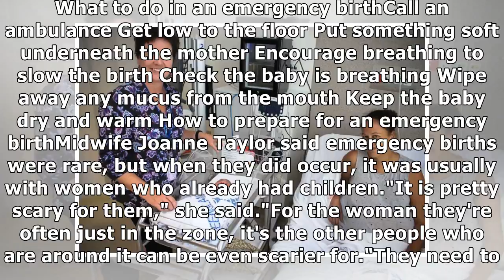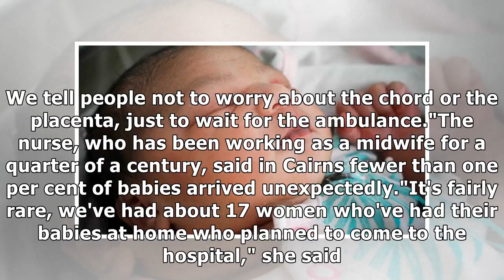'i caught her': mum tells of moment newborn arrives in the shower